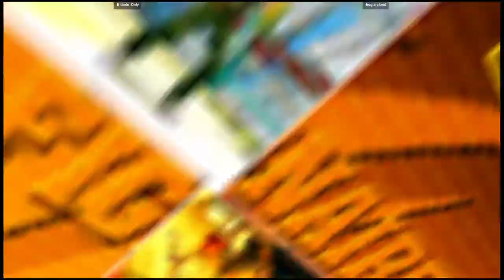CVS2 | Bitcoin_Only VS hug a cloud | 🇺🇸🇺🇸 Fightcade eSports